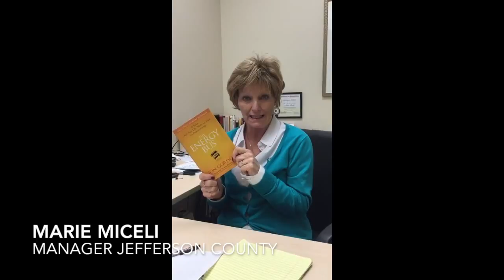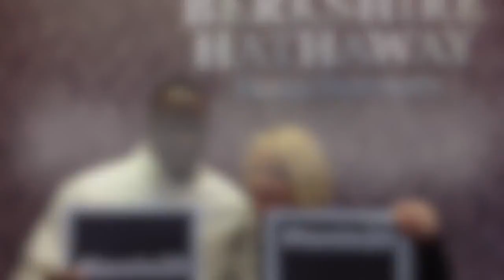One Company, One Vision